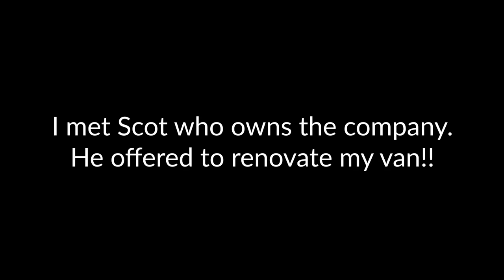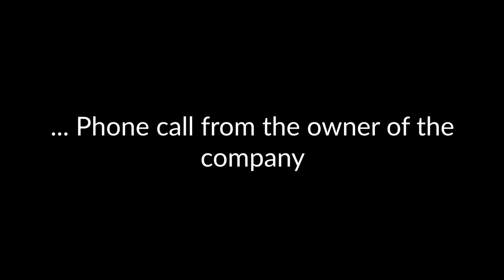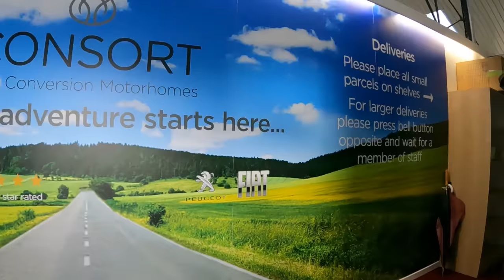I Can't Believe What They've Done to My Van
I got a call from Scot at Consort Motorhomes, he offered to help me refit my van!!
If you're looking to buy a new Motorhome make sure you check them out

EQUIPMENT WE USE:

GoPro Hero 9
Google Pixel 6a
DJI Mini Drone

MY DREAM VLOGGING GEAR:

Panasonic Lumix GH6
DJI Mics
DJI Mavic 3 Pro

Get 30 days free (cancel at anytime)